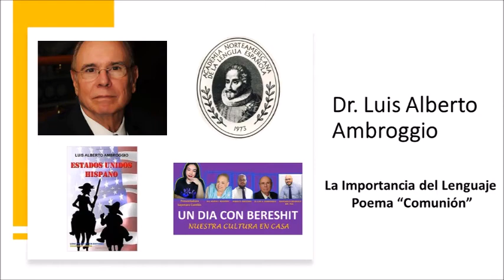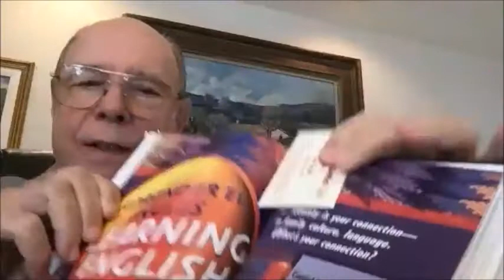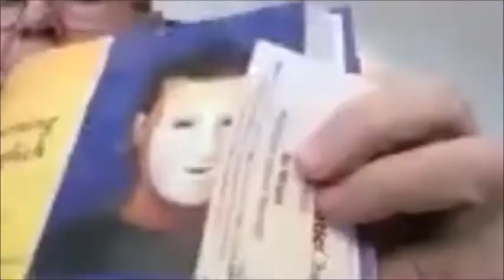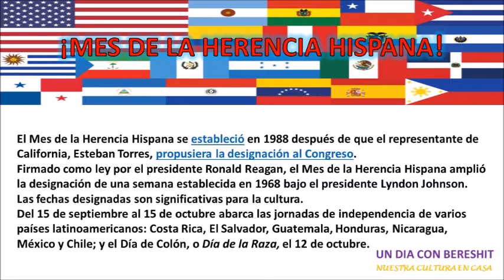DR. LUIS ALBERTO AMBROGGIO MES DE LA HERENCIA HISPANA 2020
MES DE LA HERENCIA HISPANA ESTADOS UNIDOS DE NORTEAMERICA.
Con nuestro Asesor Literario. Dr. Luis Alberto Ambrioggio. Academia Norteamericana De La Lengua Española.
Presentadora Sayonara Cantillo.
Asesor Educativo Dra. Maria Cristina Regueiro. Presidente Florida National University.
Corresponsal Bogotá Colombia Ruben Dario Perdomo.
Video Edición Un Dia Con Bereshit.
Miami Florida 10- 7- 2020